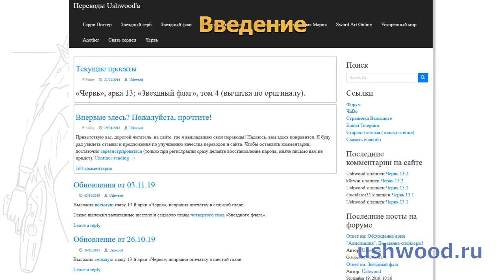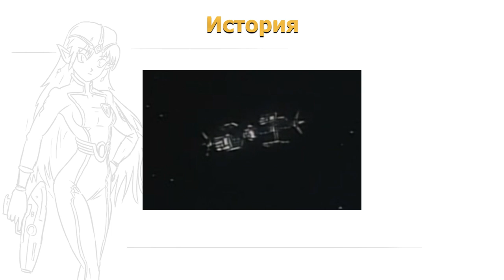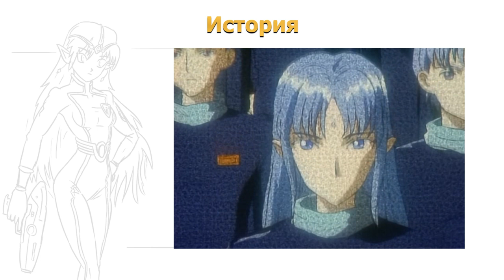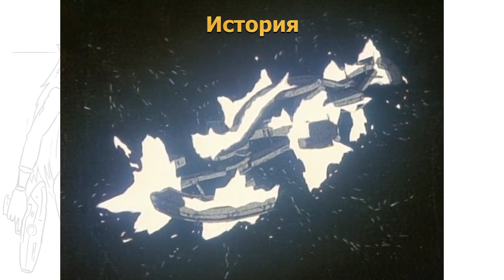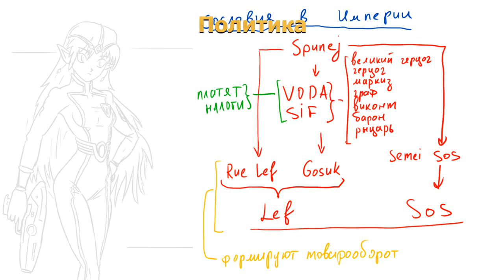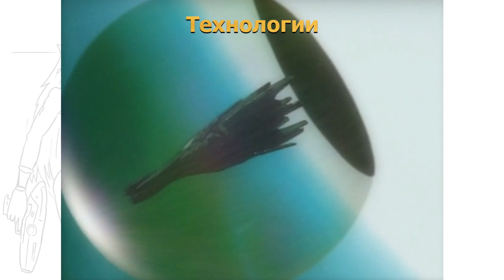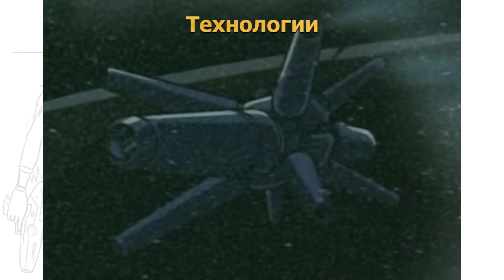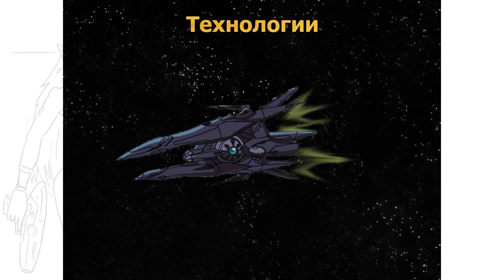Звездный Герб - о сеттинге и заблуждениях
Длинный и жырный разбор структуры сеттинга "Звездного герба" и самых больших заблуждений, с ним связанных.

На этом я наконец закругляю цикл видео по "Гербу".